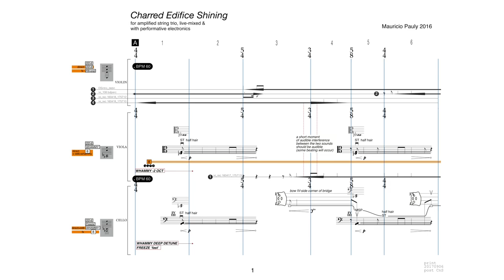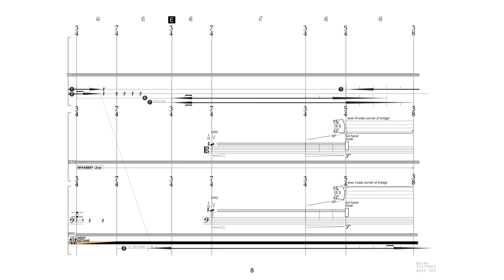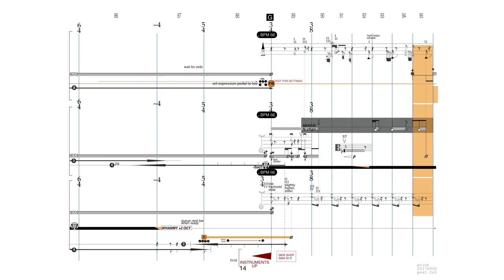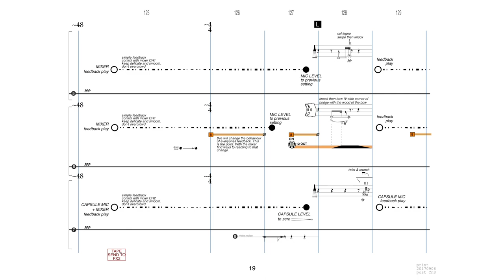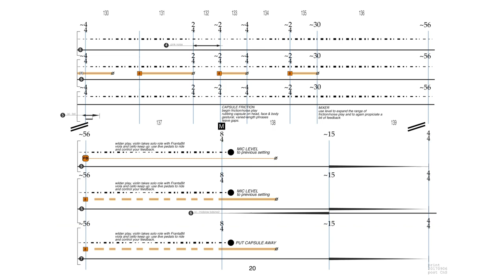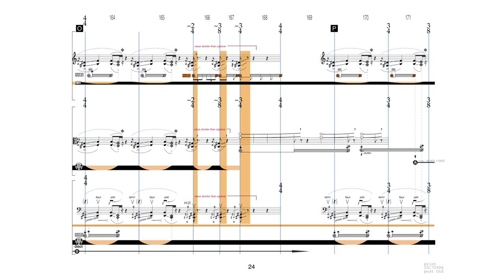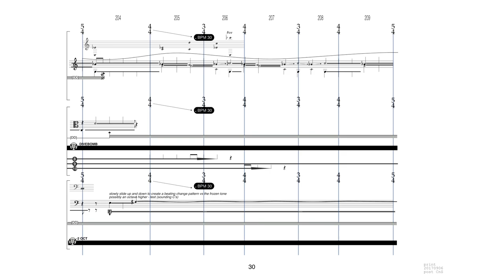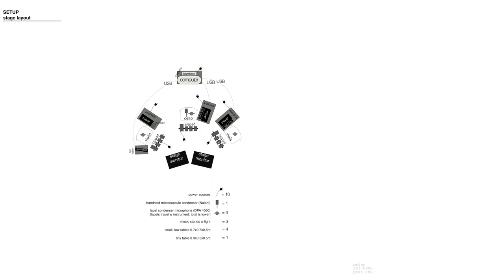Mauricio Pauly — Charred Edifice Shining [w/ score]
performed by Distractfold (Linda Jankowska, Alice Purton, Emma Richards)
Charred Edifice Shining by Mauricio Pauly (2016)

a 13-member jury selected this piece from a pool of 770 submissions in the spring 2018 follow my score call for works

uploaded with permission from Mauricio Pauly, and Distractfold

follow us for new videos and news!